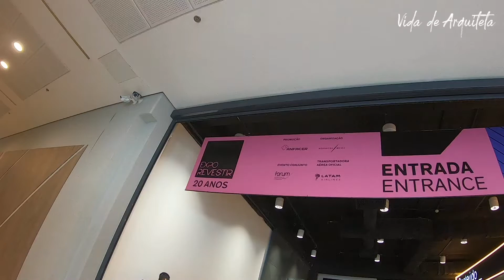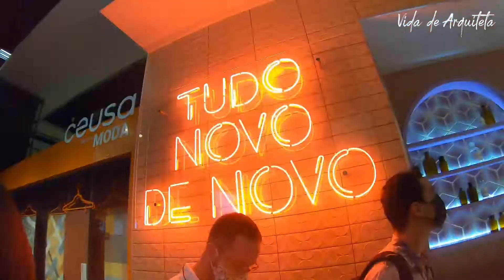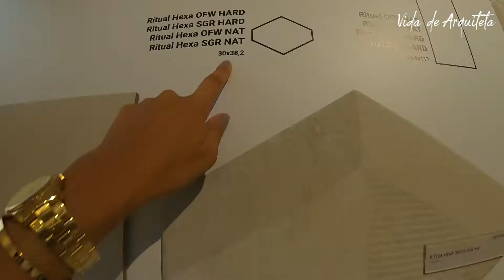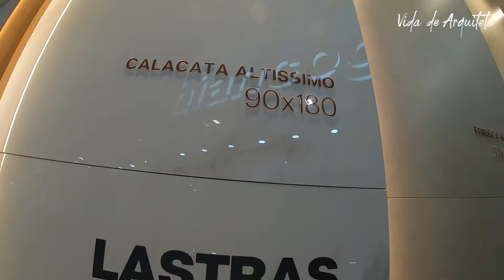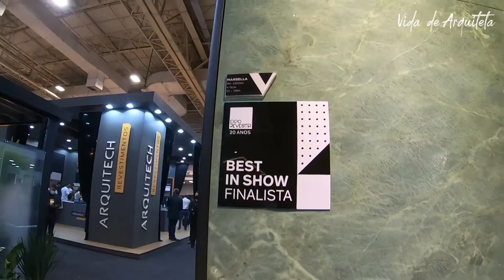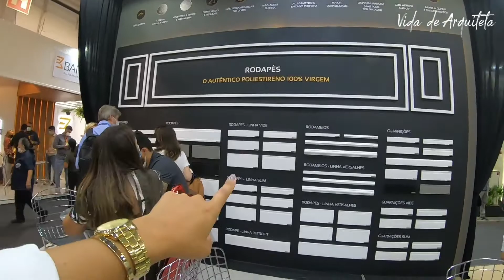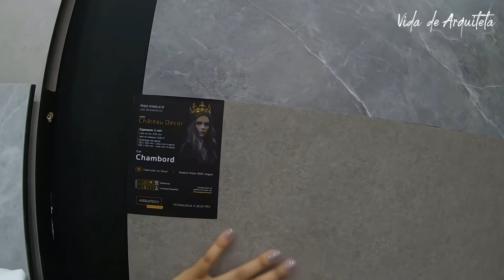ExpoRevestir 2022 - Parte 01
Primeiro dia da
Acompanhe para ver o segundo dia!

CUPOM 10% para usar em todo o site da Sh Decor

CUPOM FRETE GRATIS CABECEIRA CLEAN: VIDADEARQUITETA

Seja membro deste canal e aprenda a projetar NA PRÁTICA! No grupo de membros eu abro os meus projetos e ensino TUDO pra vocês:

Link para o grupo exclusivo para aprender sobre obras no TELEGRAM

Cupom no site da SHDecor (revestimento de vinil): CUPOM 10%

Curso de archicad (aprenda com a ponto bim a usar o melhor software bim para projetos arquitetônicos - use meu cupom vidadearquiteta e tenha desconto!)

Curso profissão professor online (para aprender do inicio ao fim como se tornar um professor online com o professor João Ernani)
Olá! Eu sou a Christianne Lima, Arquiteta, Empreendedora e Fundadora da marca Vida de Arquiteta que além de ser um escritório onde atuo nas áreas de Arquitetura & Interiores, desenvolvemos também cursos para dar um Upgrade na carreira dos jovens arquitetos.

Além disso também atuamos produzimos produtos inovadores que fazem parte do dia a dia dos arquitetos divulgados pelo @arqgift! Minha missão é ajudar outros arquitetos a empreenderem e a iniciarem suas carreiras de forma mais fácil e ajudando a lidar algumas situações desafiadoras dessa trajetória.

Um exemplo disso é o curso de acompanhamento de obras pro, onde divido com vocês tudo que aprendi em 5 anos de acompanhado obras, desde a captação até a entrega de uma obra evitando ao máximo os problemas e sabendo como lidar quando estes aparecem. Além disso, acredito que informação boa é informação compartilhada e hoje eu divido com vocês minha vidadearquiteta no youtube Vida de Arquiteta e no instagram @avidadearquiteta, onde mostro meus projetos, obras, materiais, tiro duvidas e mostro curiosidades sobre o mundo da arquitetura.

E participe do clube de membros do canal para aprender a projetar comigo e com os meus projetos! (primeiro link da descrição)